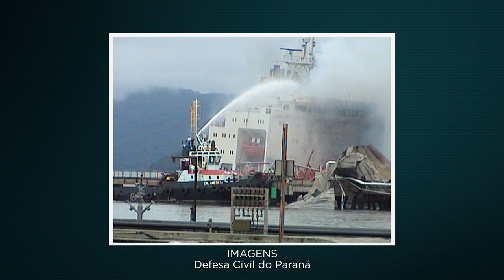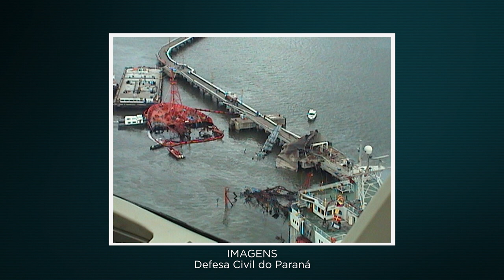Multa da Capitania dos Portos não exclui penalidade do Ibama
Para a Primeira Turma do Superior Tribunal de Justiça (STJ), a multa aplicada pela Capitania dos Portos em razão de derramamento de óleo não exclui a possibilidade de aplicação de penalidade pelo Ibama em relação ao mesmo fato.

O entendimento foi reafirmado pelo colegiado ao manter acórdão do Tribunal Regional Federal da 4ª Região (TRF4) que confirmou a legitimidade da autuação do Ibama contra a empresa responsável pelo navio Vicuña, cuja carga explodiu em 2004, no Porto de Paranaguá (PR). Devido a esse episódio, a empresa foi multada pela Capitania dos Portos.

Esta notícia refere-se ao(s) processo(s):
REsp 2032619